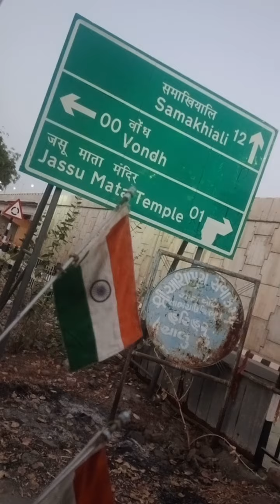13 मार्च 2022